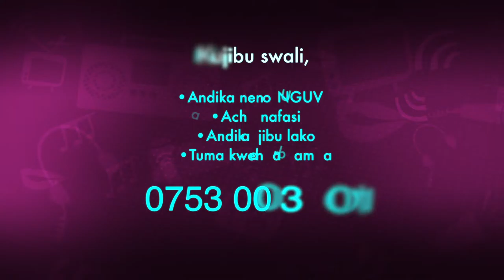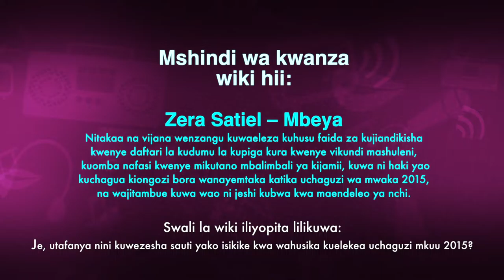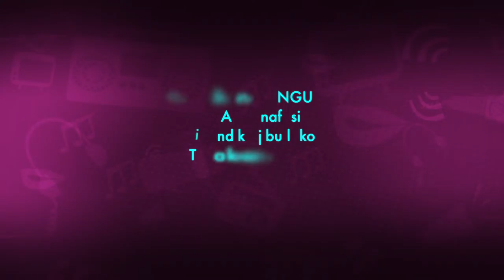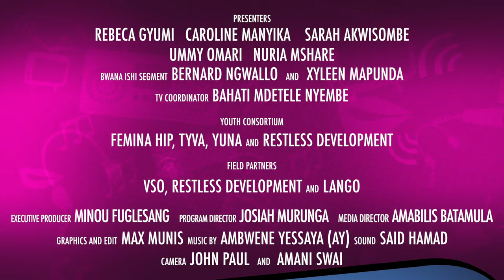Fema TV Show Nguvu ya Binti - Episode 3 - Practical education